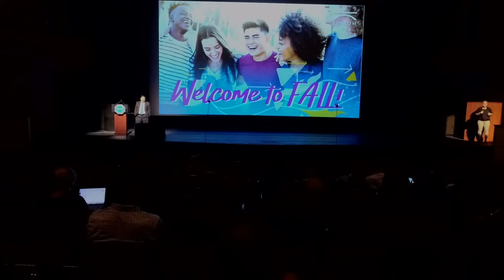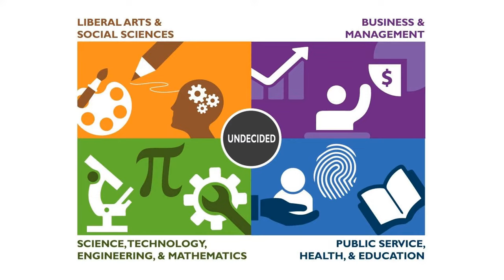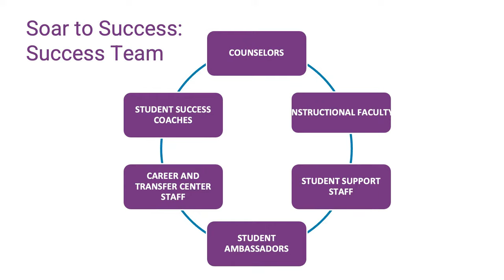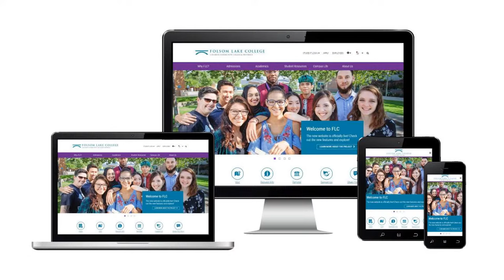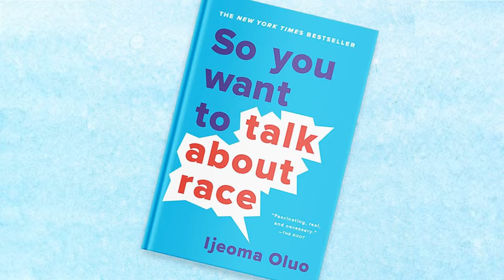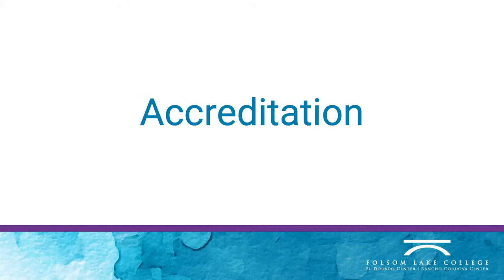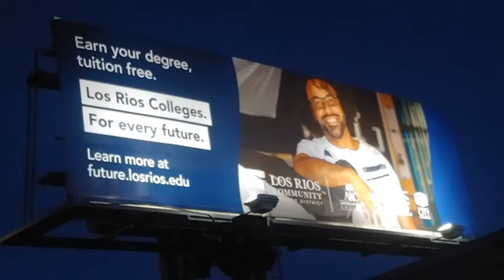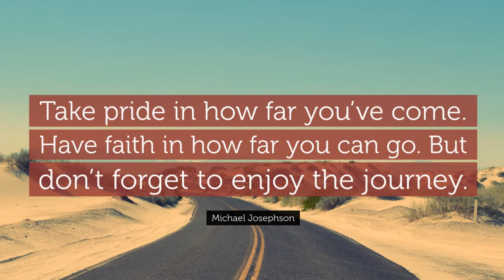Folsom Lake College - Convocation Fall 2022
Welcome to Fall!